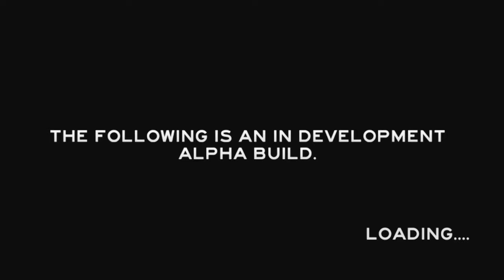The Forest | Mistakes have been made | Part 1 Maybe?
First Video! (The Forest) Yay! Had this channel for a few months and I am finally going to post content! Woo!